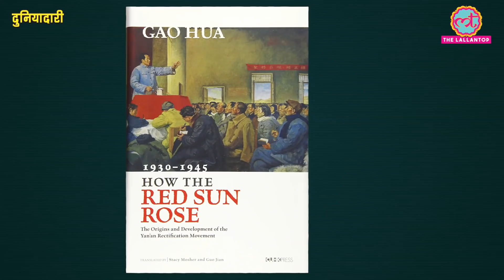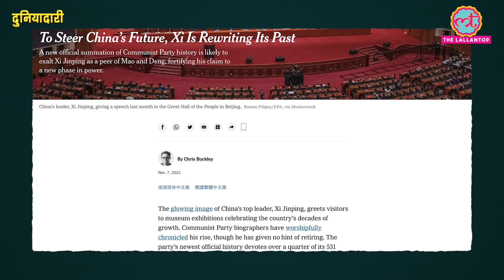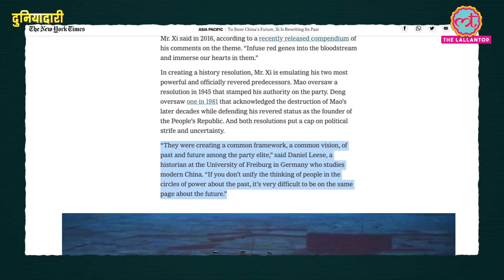Xi Jinping ने किस मामले में Mao & Xiaoping को पीछे छोड़ा? Cultural Revolution | CCP| Duniyadari E429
In this episode, Saurabh Dwivedi talks about the Chinese Communist Party’s (CCP) Plenary session being organised in Beijing. CCP was established in 1921 by some communist agents who came from Soviet Russia. The future leader of China Mao Zedong was then a principal in a junior school.

Mao’s “Resolution on Certain Questions in the History of Our Party” in 1945 came after a political and ideological purge within the party, known as the Yanan Rectification Movement, that took place from 1942 to 1945 and saw thousands of intellectuals killed before Mao was eventually put in power. Through this, Mao established his power in the party as well as the country.

In his resolution, Deng criticised Mao’s “errors” during the Cultural Revolution period from 1966 to 1976, which resulted in the deaths of millions of people.

However, he emphasised Mao Zedong Thought as the guiding ideology of the party, saying that Mao’s “contributions to the Chinese revolution far outweigh his mistakes”.

Xi Jinping will present the third resolution. What is inside it, is still to be uncovered. Yet, experts are claiming that XI will avoid altering or questioning past views of the party’s history and instead emphasise its achievements.

What is the history of the Yan’n Rectification Movement? How did Mao consolidate his power? What was in both resolutions? And, What should we expect from Jinping’s resolution?

Edited By:Vineet